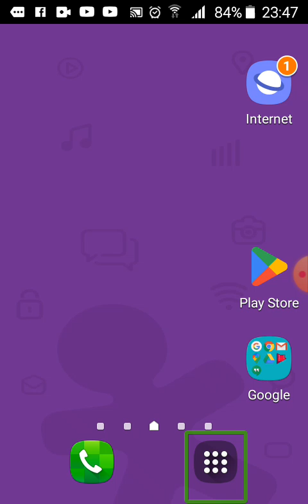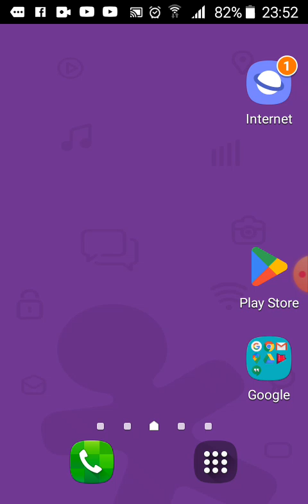novidade na versão do iphone 16 é o sistema operacional ios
fala meus amigos tudo bem no vídeo de hoje estarei falando um pouco das novidades para quem usa o leitor de tela voiceover no iphone e muito mais na nova versão do ios se gostasse se inscrevam deixa seu like compartilhe os vídeos e ativa a notificação